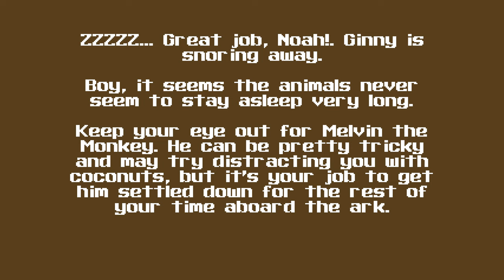Super 3D Noah's Ark - Map07: 2-4 - Boss "Ginny the Giraffe" [ 100% ] (1994-2014) | 4K/60